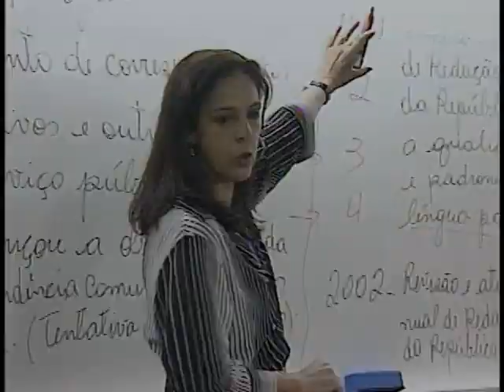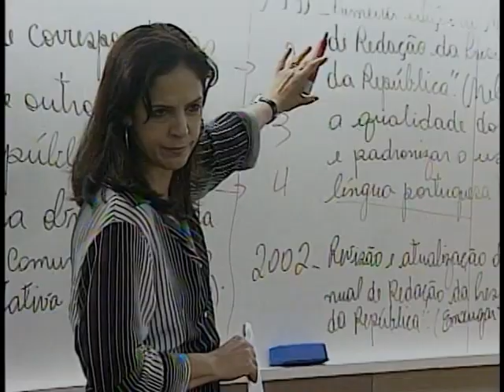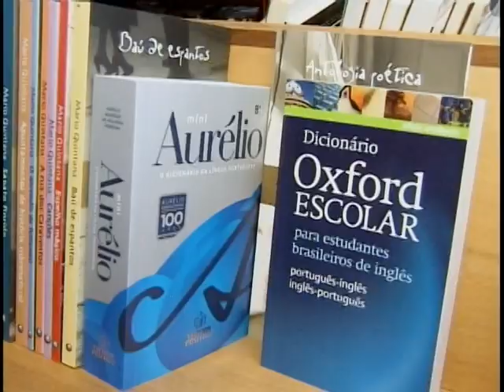Capes financia professores para divulgar a cultura brasileira nas universidades estrangeiras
NBR Notícias 23.08.11: Professores interessados em divulgar a  língua portuguesa, cultura e literatura nacional, em instituições universitárias estrangeiras podem se inscrever na CAPES que é a Coordenação de Aperfeiçoamento de Pessoal de Nível Superior. As inscrições devem ser feitas no site da Capes até esta quarta-feira. Os leitores selecionados já começam a trabalhar no 2° semestre deste ano.